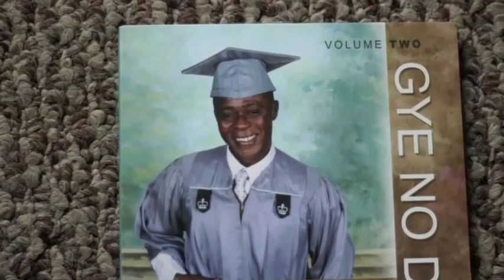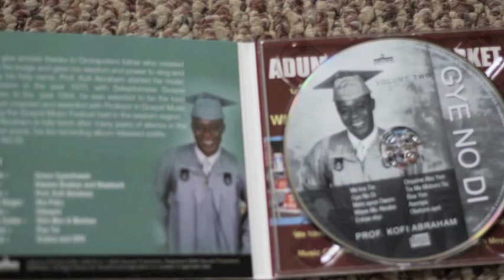KOFI ABRAHAM-WIASE MU ABRABO(GYE NO DI VOLUME 2)